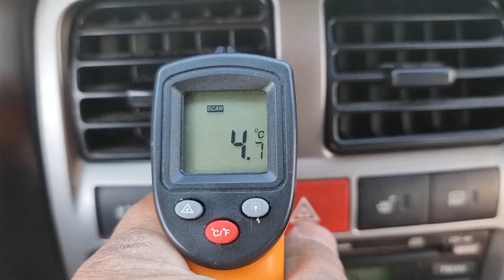2011 Hyundai porter used car inspection for export BU662818 carwara 카와라 포터 수출